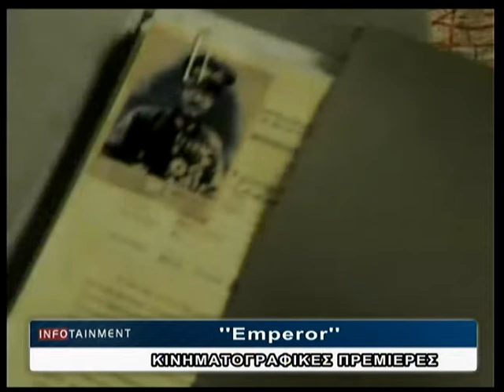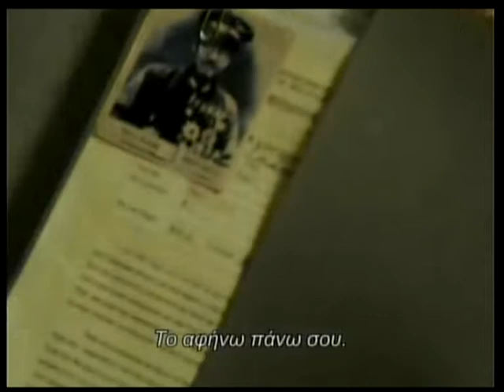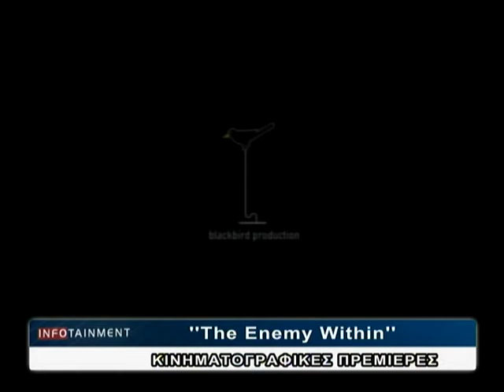15.11.2013 «Infotainment» Με την Κιμ Κίλιαν στη ΖouglaTv